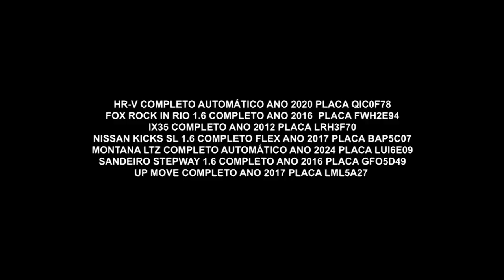Venha comprar seu carro | Auto Shopping Tiquatira | Gazeta Motors